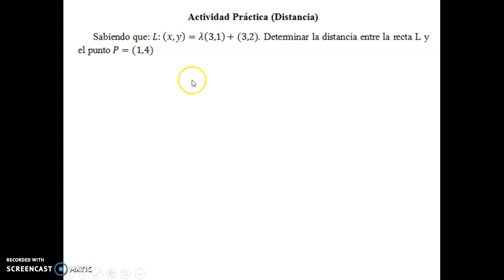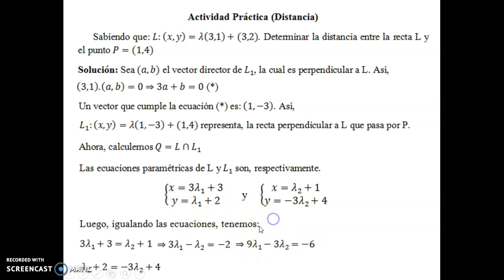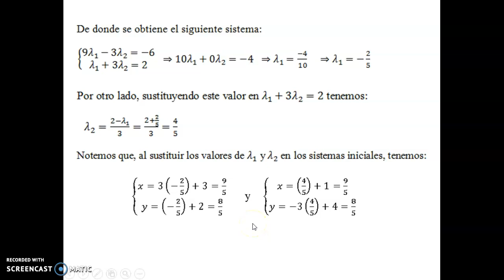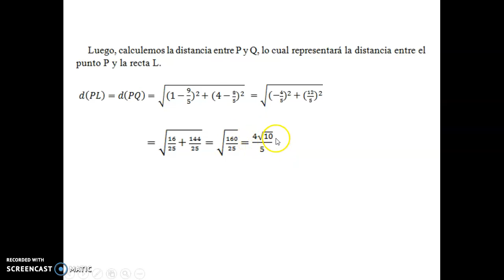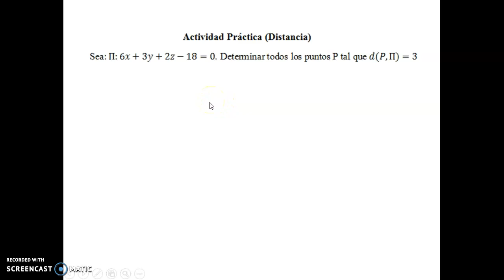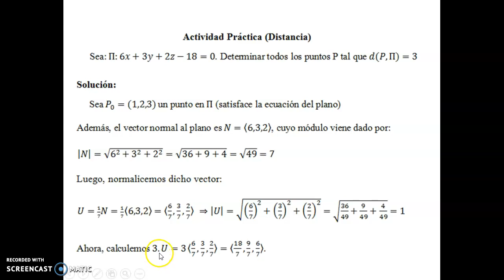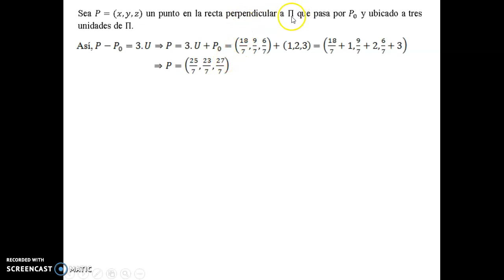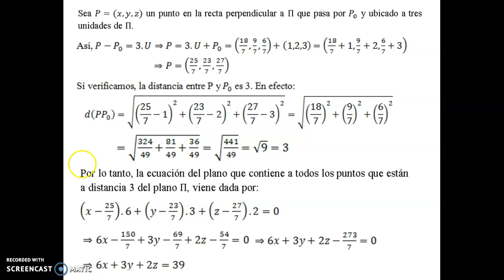Video 4.3. Segunda Parte